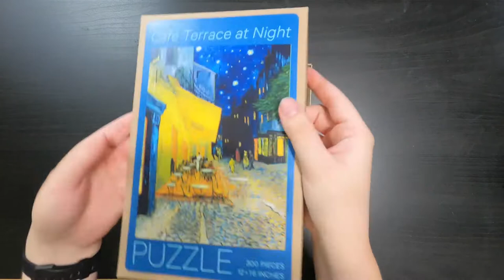Cafe Terrace at Night | Beyond Van Gogh (Timelapse)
Cafe Terrace at Night 300 pcs.
Art by Vincent Van Gogh